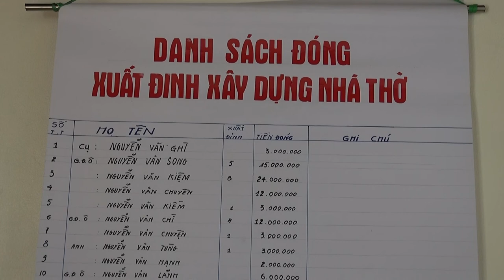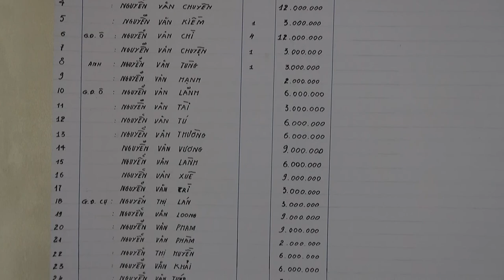VỀ BÀNG LA 2021